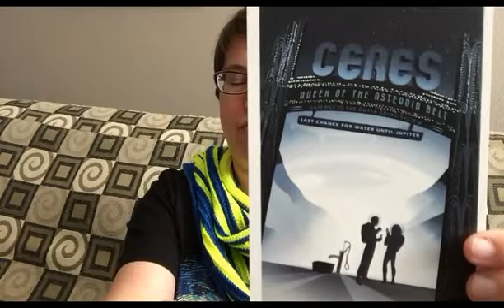T-Shirts and Shawls Episode 15: Getting Back into My Routine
In this episode, I’m happy to get back into my regular routine after several out of town guests over the holiday. I share my finished Q4 KAL shawl and show the skein of yarn that is the prize for the randomly selected FO for the Q4 KAL. I’ve got a little gift knitting finished and have added several things to my stash. I also watched a movie at the theater with my husband and without the kiddo (a rare occurrence), so I talk about that a bit along with a couple of other things I’m reading and watching.